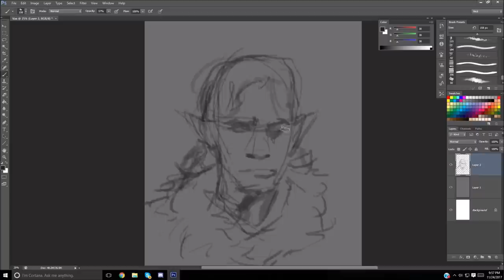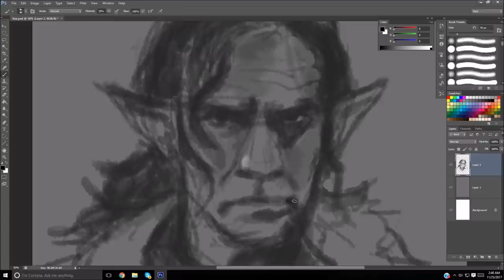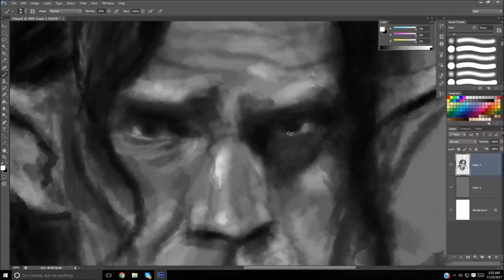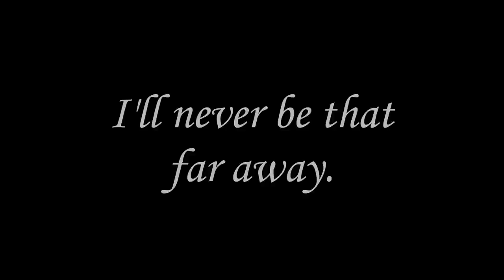Vax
A digital painting I did after playing D&D tonight.   This piece is titled, "Vax" from the character played by Liam O'Brien in Critical Role.